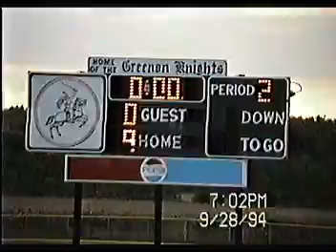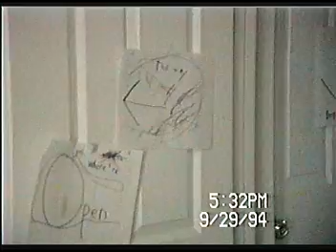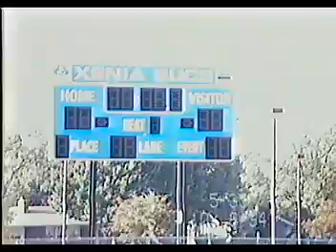43 2 Soccer at Greenon and Jacobs Video Store 1994